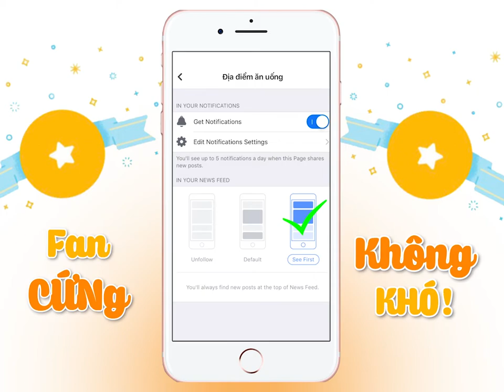Trụy tim với quán cafe siêu ÂU "chất như nước cất" tại quận 3 | Địa điểm ăn uống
Trụy tim với quán cafe siêu ÂU "chất như nước cất" tại quận 3

Phát hiện quán cà phê mà món ăn chuẩn Âu hơi bị xịn sò nha cả nhà, fen mê món mấy món ở trời Tây thì qua đây ăn nè. Có đủ món luôn, điểm nhẹ như Gà Sốt Thảo Mộc, Mì Ý Sốt Cay Arrabiata vị tỏi, Vẹm Xanh Sốt Vang Trắng,... gọi thêm nước uống nữa thì trọn vẹn cuộc tình nè.